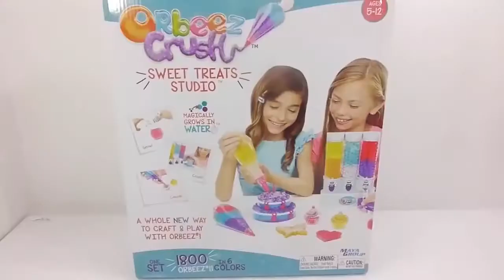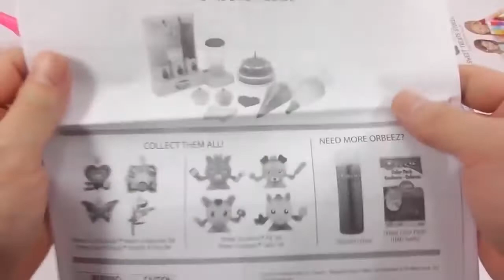KIDS | Orbeez Crush Birthday Cake Sweet Treats Studio Play Set Slime Glue Balloons Funny For Kids